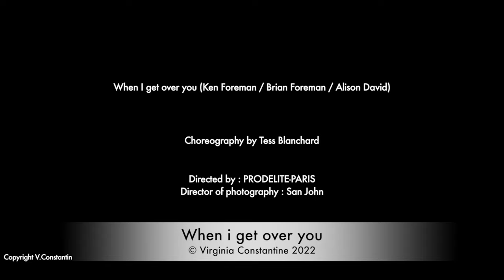When I Get Over You | Virginia Constantine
You can check my official website for more information about my new album "Reset to Love"